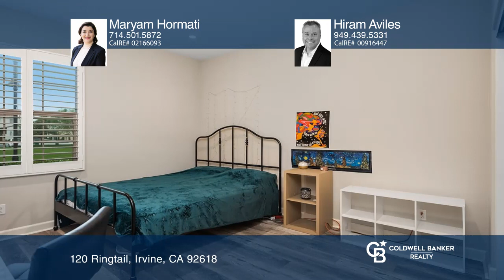Maryam Hormati | CalRE# 02166093 | Irvine, CA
120 Ringtail, Irvine, CA

Coldwell Banker

Located in the sought-after area of Portola Springs, this turnkey home has light oak-stained luxury vinyl plank flooring throughout. The chef-inspired kitchen offers light countertops and cabinets, white subway tile backsplash and a large center island. It’s well-lit and equipped with a five-burner gas stove, built-in microwave and opens to the dining area and family room. The kitchen and dining room have direct access to the spacious back patio through a newer bi-fold door, ideal for entertaining. The serene patio is surrounded by greenery, a waterfall and a covered pergola. The family room boasts tall cathedral ceilings and plenty of natural sunlight. Also on the first floor is a bedroom with an en-suite bathroom with a large walk-in shower. Upstairs, you’ll find a loft overlooking the downstairs, two secondary bedrooms with sliding closet doors and a bathroom with dual sinks and a shower/tub combo. The primary bedroom offers a sizable walk-in closet and a luxurious bathroom with a walk-in shower, soaking tub and dual sinks. This energy-efficient home is solar powered and includes additional features like a half-bathroom, laundry room, epoxy floored garage, shutters, paneled doors and recessed lighting throughout. Community amenities include a pool, hot tub, barbeque area, playground and pickleball and tennis courts. With its convenient location near schools, parks, shopping and dining, you’ll enjoy everything Portola Springs and Irvine have to offer!